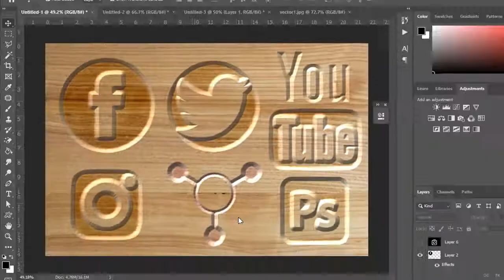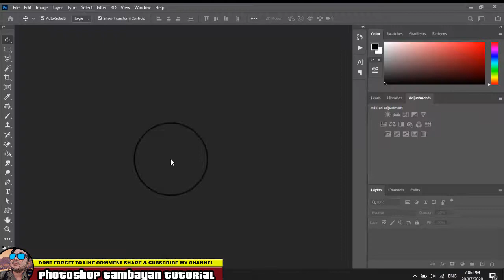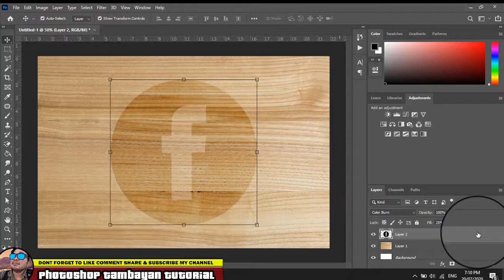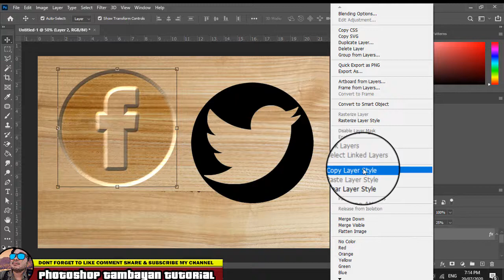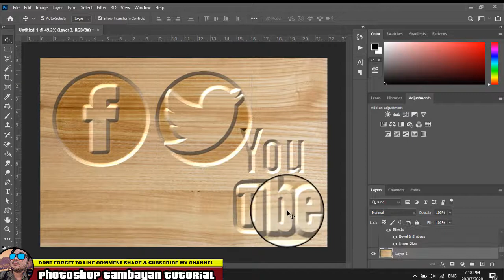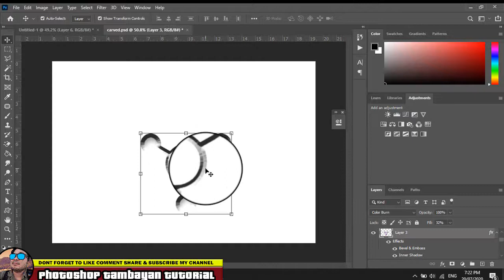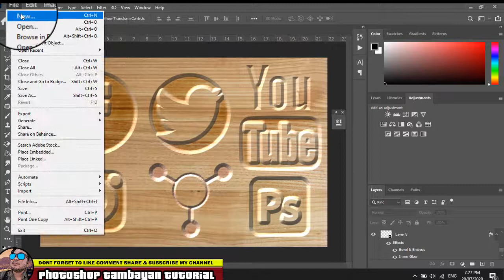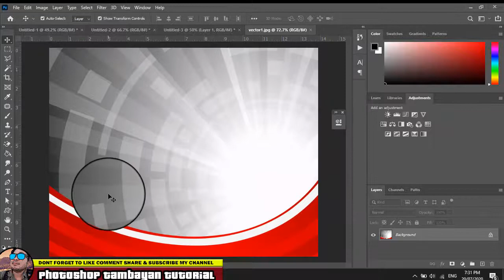How to Create LOGO Wood Carve in Photoshop CC 2020